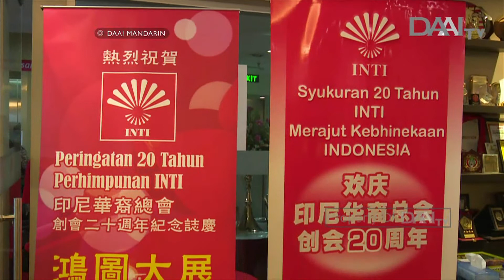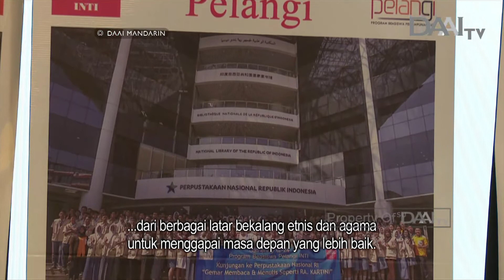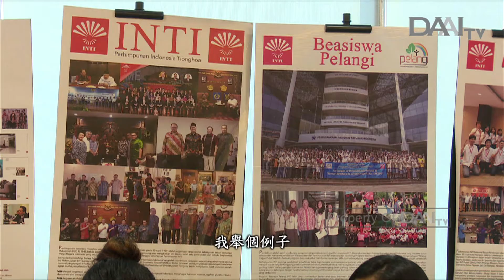DAAI Mandarin 大愛與您分享 20 Tahun Perhimpunan INTI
主持人：洪江偉 Anthony Hong

印尼華裔總會創會20週年，紀念活動，上週在雅加達隆重舉行。走過20年，印尼華裔總會，一直專注在國內教育，培養優秀人才，不分種族和宗教，協助印尼各地的孩子圓夢。成立於1999年，目前其分支機構遍佈全國，成為印尼最具代表性，和影響力的華人社團。

Peringatan 20 Perhimpunan Indonesia Tionghoa dilaksanakan di Jakarta beberapa waktu lalu. 20 tahun sudah Perhimpunan Indonesia Tionghoa berkarya bagi pembangunan sumber daya manusia di Indonesia. Lewat beasiswa pendidikan, INTI terus berupaya memberikan anak-anak Indonesia dari berbagai latar belakang etnis dan agama,  kesempatan dalam menggapai masa depan yang lebih baik. Berdiri sejak tahun 1999, saat ini telah menyebar ke seluruh Indonesia dan menjadi sebuah komunitas berpengaruh di masyarakat.

Saksikan terus DAAI Mandarin setiap Minggu pkl 17.00 WIB, hanya di DAAI TV